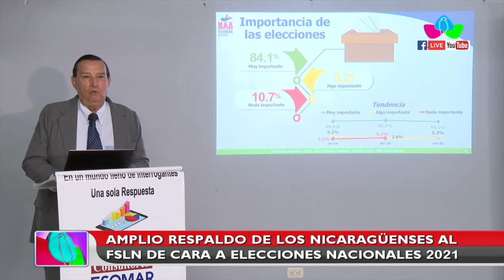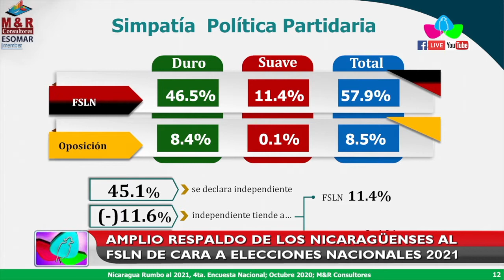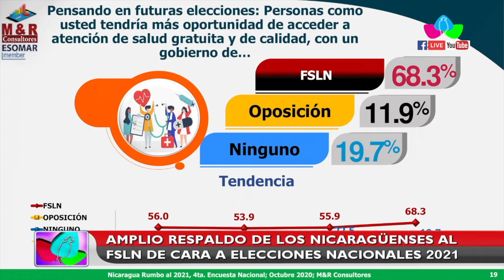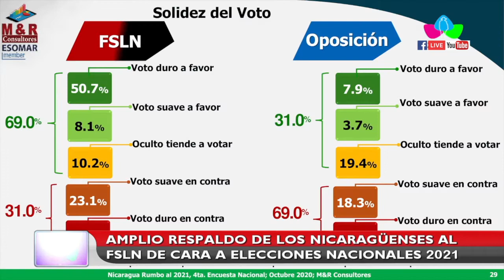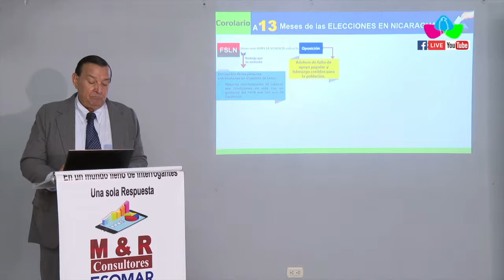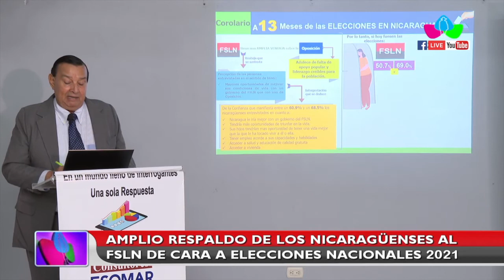Amplio respaldo de los nicaragüenses al FSLN de cara a elecciones nacionales 2021